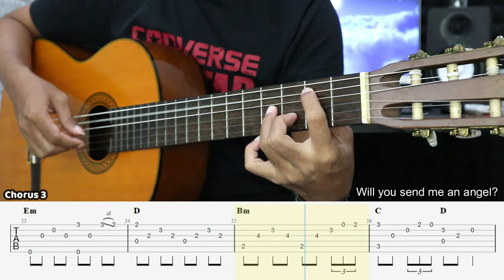Send Me an Angel - Scorpions - Fingerstyle Guitar Tutorial + TAB & Lyrics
Mau beli pakai rupiah? cuma 20K, Bisa transfer BCA, OVO, DANA, GoPay, ShopeePay,
bisa kontak lewat IG saya : yunusachmad_guitarist